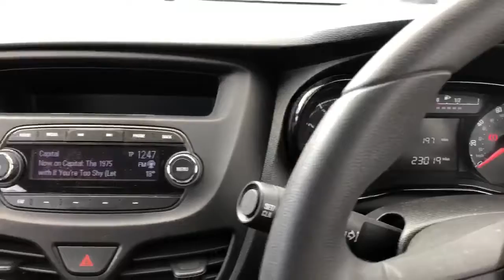YP17GDE Vauxhall Viva 1.0 12v 75PS SE